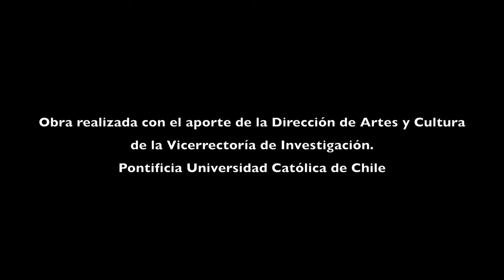Solovera: CONFLUENCIAS for cello & piano (Martin Osten, Liza Chung)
Aliocha Solovera (Santiago de Chile, 1963): CONFLUENCIAS for cello and piano (2023)
Martin Osten, violoncello
Liza Chung, piano

Recorded in November 2023 in the Auditorium of the Music Institute of the Pontificia Universidad Católica de Chile.
This work was composed in the context of a composition project undertaken by Martin Osten, Aliocha Solovera and Liza Chung (all are professors at the Pontificia Universidad Católica de Chile) with the aim of sharing a contemporary Chilean composition for cello and piano with an international audience by uploading this video.
We encourage interested musicians to study and perform this piece. The score and cello part can be downloaded

Aliocha Solovera (Santiago de Chile, 1963): CONFLUENCIAS für Violoncello und Klavier (2023)
Martin Osten, Violoncello
Liza Chung, Klavier

Aufgenommen im November 2023 im Auditorium Instituts für Musik der Pontificia Universidad Católica de Chile.
Diese Komposition entstand im Rahmen eines gemeinsamen Kompositionsprojekts von Martin Osten, Aliocha Solovera und Liza Chung (alle sind Professoren an der Pontificia Universidad Católica de Chile), das zum Ziel hat, dieses zeitgenössische chilenische Werk durch die Veröffentlichung dieser Videoaufnahme einem breiteren Publikum bekannt zu machen.

Der Download der Partitur soll allen interessierten Musikern ermöglichen, dieses Werk zu studieren und aufzuführen.

Aliocha Solovera (Santiago de Chile, 1963): CONFLUENCIAS para violonchelo y piano (2023)
Martin Osten, violonchelo
Liza Chung, piano

Grabación realizada en el Auditorio del Instituto de Música de la Pontificia Universidad Católica de Chile en noviembre de 2023.
Esta composición se realizó en el marco de un proyecto de creación de Martin Osten, Aliocha Solovera y Liza Chung (todos son profesores de la Pontifica Universidad Católica de Chile) para difundir esta obra contemporánea chilena con la idea de que todos los interesados puedan conocer la obra por medio de esta grabación.
Todos músicos interesados pueden estudiar este dúo e interpretarlo, la partitura se puede descargar

Obra realizada con el aporte de la Dirección de Artes y Cultura, Vicerrectoría de Investigación de la Pontificia Universidad Católica de Chile, 2023.

Audiovisual production: Félix Rodríguez Betancourt
Director of photography: Sebastián Ávila